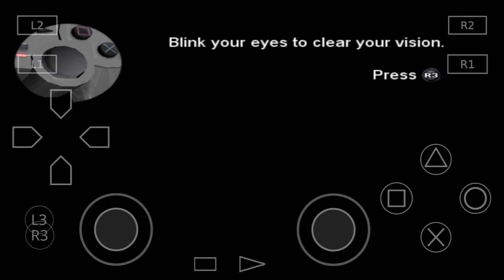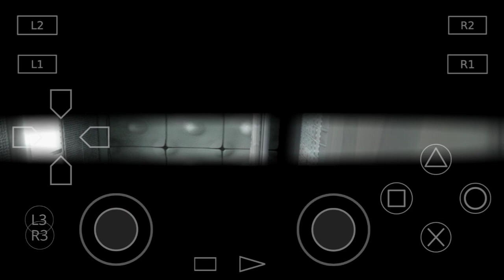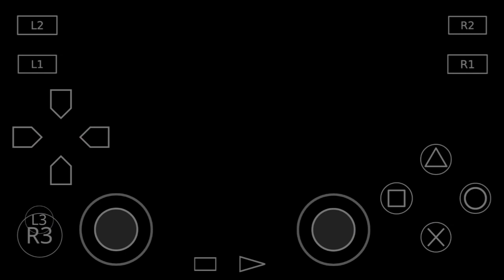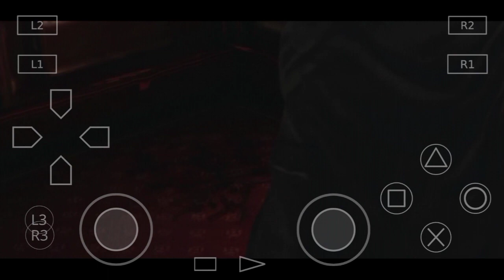Alone In The Dark PS2 Game For Aether SX2 PS2 Emulator on Android Mobile Device | Gameplay